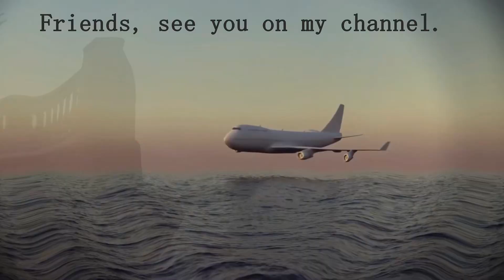Most unforeseen landings of aircraft on the water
Most unoforeseen landings of aircraft on the water
Sometimes there may be forced landings in flight
A pilot in the event of a malfunction of his aircraft is obliged to keep all passengers
Therefore as a last resort,he makes an emergency landing wherever he has to
Stop Top informative and entertaining channel for you